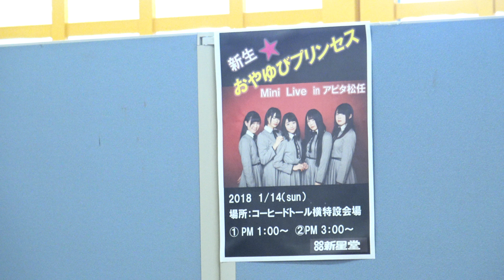【4K】20180114 新生おやゆびプリンセス「新生おやプリ アピタ松任 新春ライブ」1回目 in石川県白山市･アピタ松任店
北陸・石川県のご当地アイドル
新生おやゆびプリンセス

2018/01/14 (日) 13：00
「新生おやプリ アピタ松任 新春ライブ」
新生おやゆびプリンセス ミニライブ 1回目
（石川県白山市･アピタ松任店 ドトールコーヒー横特設ステージ）

00:00 MC
01:21 ♪「海鳴りDANCE」
05:14 ♪「手を繋いで」
10:06 ♪「ノスタルジー」
14:10 MC
16:09 ♪「百花繚乱」
19:32 ♪「除雪魂」
23:08 終わりの挨拶

【使用機材】
映像: SONY FDR-AX30
音声: TASCAM TM-2X

検索用(20180114, 2018/01/14, 2018/1/14, 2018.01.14, 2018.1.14, 180114, 18/01/14, 18/1/14, 18.01.14, 18.1.14, 2018年01月14日, 新星堂, 新星堂アピタ松任店, インストア)